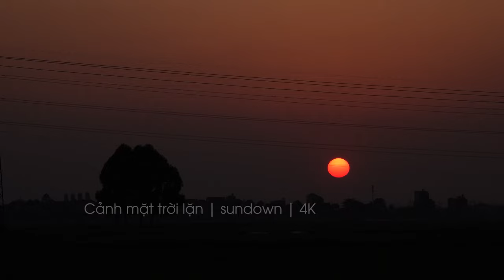Cảnh mặt trời lặn sundown 4K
- Giá 150k/ Footage
- Chuyển Khoản: 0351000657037 Trần Văn Hảo Vietcombank